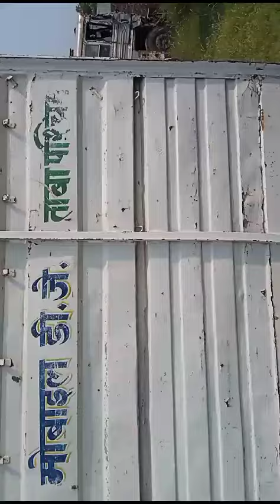2010 Mahindra Bolero 4X2Pickup